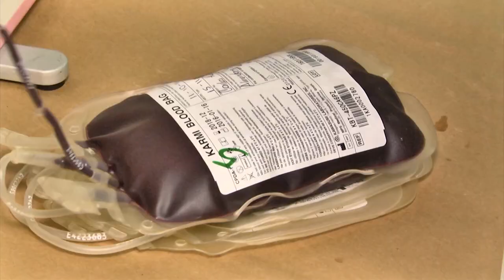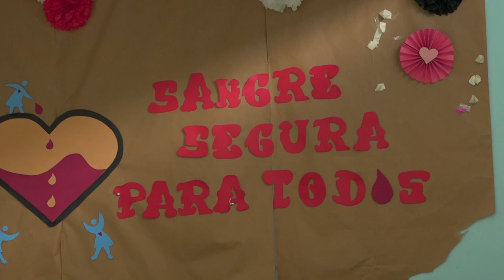Autoridades del Hospital Escuela invitan a la población a donar sangre en esta temporada